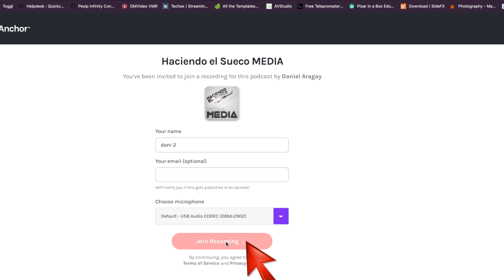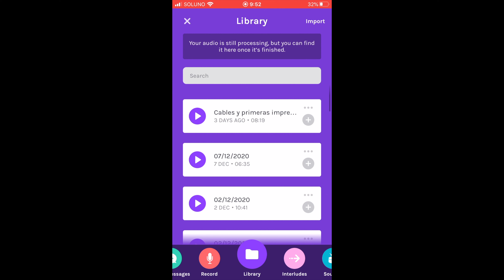Cómo hacer un podcast colaborativo gratis con Anchor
Con Anchor puedes hacer podcasts con más participantes de forma remota y desde cualquier lugar con conexión a internet, cada uno desde su teléfono u ordenador. En este vídeo te enseño cómo hacerlo paso a paso.

Si quieres puedes apoyar este canal invitándome a un café.